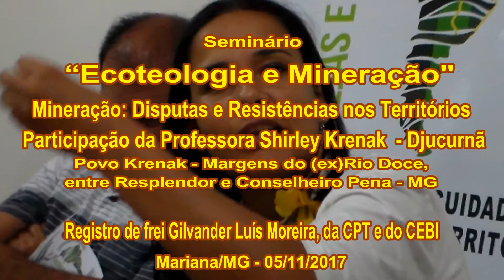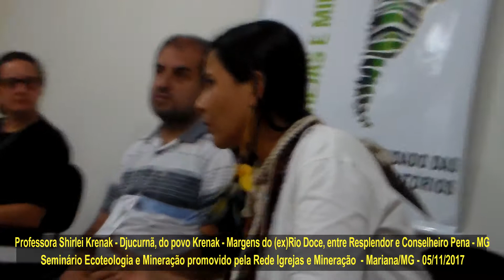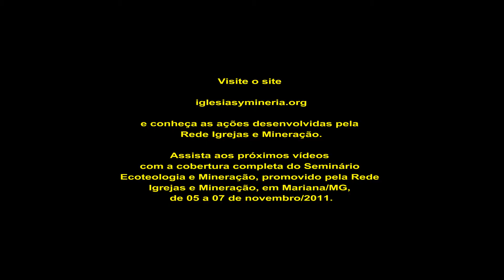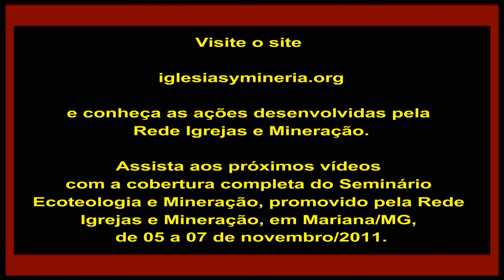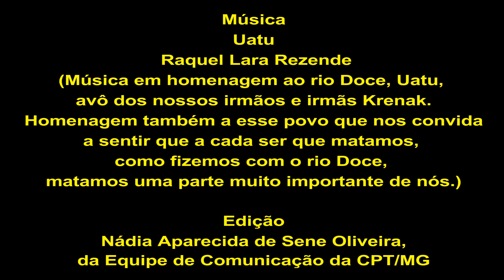Seminário Ecoteologia e Mineração - Mariana/MG - Professora Shirley Krenak - Djukurnã - 05/11/2017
Foi realizado em Mariana/MG, de 05 a 07/11/2017, o Seminário “Espiritualidades, Resistências e Alternativas em Defesa dos Territórios”, no marco celebrativo dos dois anos do maior crime ambiental  da história do Brasil, o crime da Vale/ Samarco /BHP Billinton. O evento, promovido pela Rede Igrejas e Mineração, reuniu cerca de 40 pessoas, entre agentes pastorais,  ativistas que trabalham em áreas de extrativismo, representantes de povos indígenas e quilombolas, teólogos e estudiosos da questão minerária.
Nesse vídeo, a participação da Professora Indígena Shirley Krenak, “Djukurnã”, do povo Krenak, integrante da Mesa 1 do Seminário, que teve como tema:  “Mineração: Disputas e Resistências nos Territórios”.
*Registro de frei Gilvander Luís Moreira, da CPT e do CEBI. Mariana/MG, 05/11/2017.